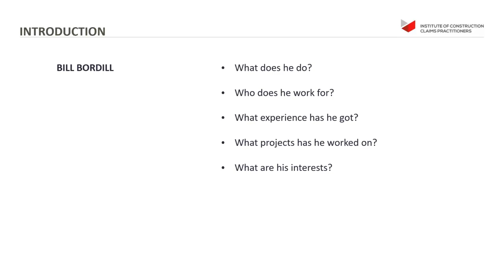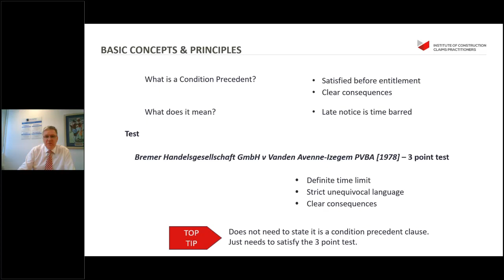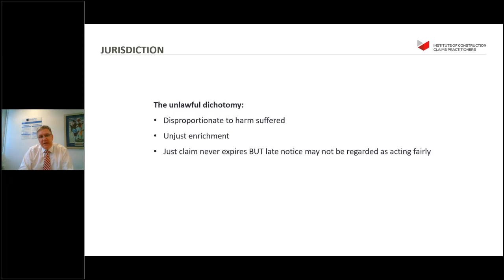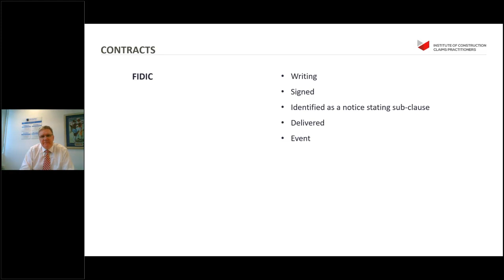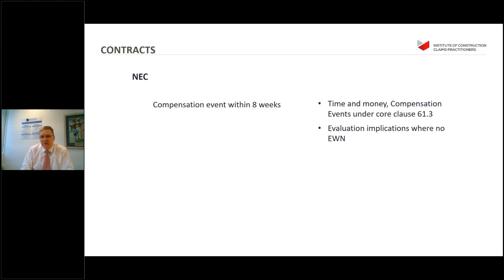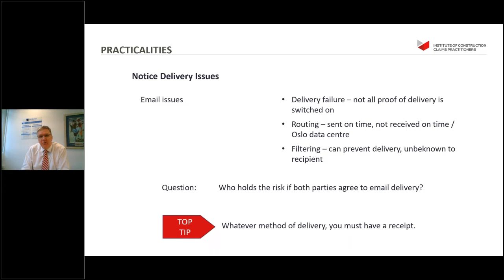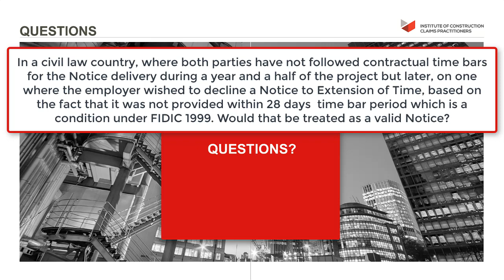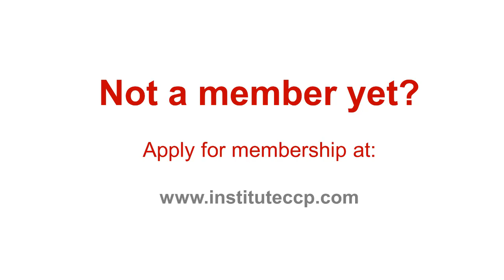Public Webinar 4 | Get it Right - Notice Requirements Under the FIDIC, JCT and NEC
The ICCP delivered a free series of 6 webinars to the public between October 2019 and March 2020. The webinars focused on common contractual problems that occur on projects around the world and offered expert advice and commentary to ensure you're always working in line with best practice, to the highest professional standards.

In the fourth of the series, join Bill Bordill as he examines notice requirements under FIDIC, JCT and NEC contracts. Notice requirements take different forms and need to be considered in various ways depending on which contract the works are being administered under. Being aware of the requirements of dealing with notices is a must to ensure that you are in a strong position to claim entitlement.